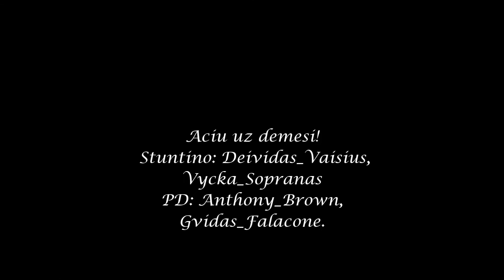Gta.Lg.Lt Stunts-Car Hell's Angels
Stunts-Car Hell's Angels.
Gta.Lg.Lt || Buk Savimi!
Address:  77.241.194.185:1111